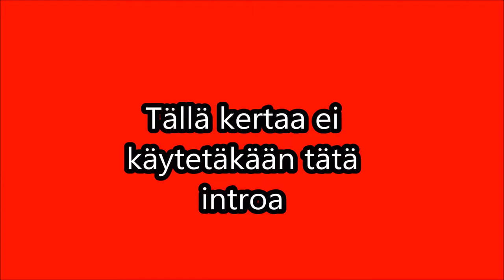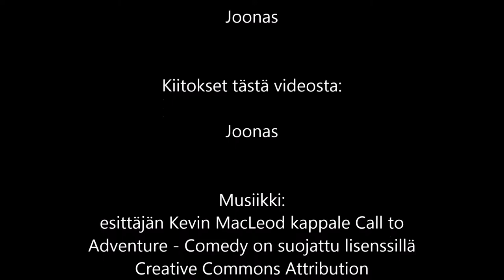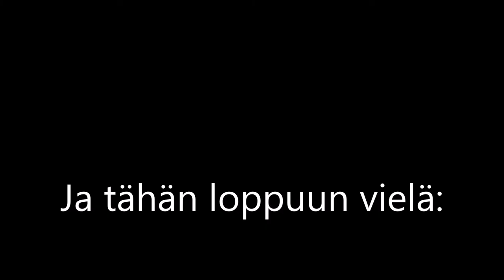J.E.M.E. vidiootit minisketsi: -Turkkilainen tarvitsee tulkkausapua Lego versio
Ei olla tehty pitkään aikaan videoita ja tuskin pitkään aikaan tullaan tekemäänkään joten päätin tehdä (Joonas) stop motion videon LEGOilla ja käytin videona Turkkilainen tarvitsee tulkkausapua(alkuperäinen video Laita kommenttia, haluatko nähdä näitä lisää :)